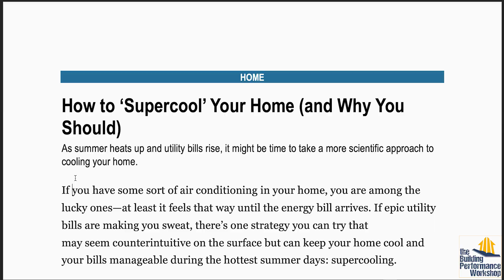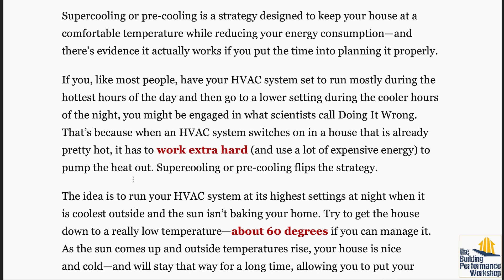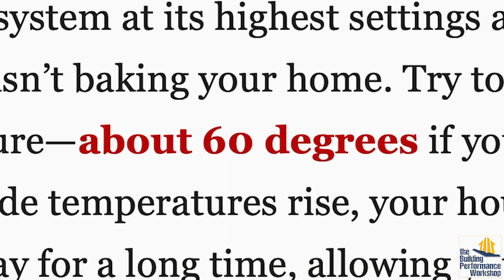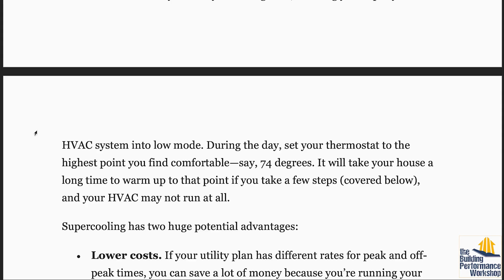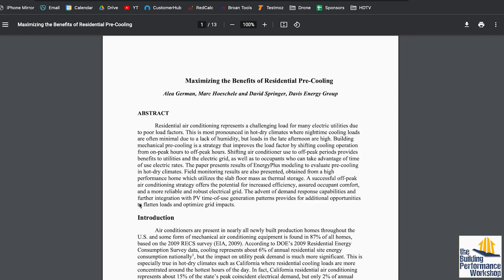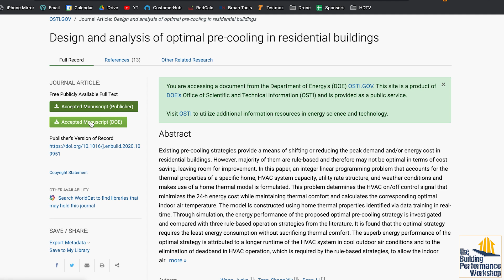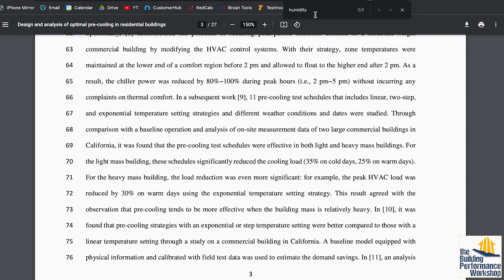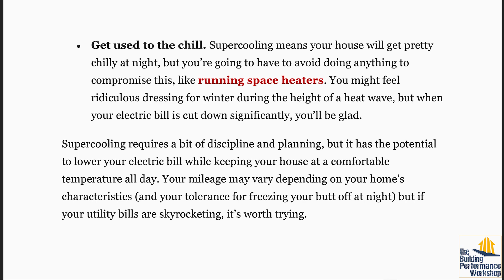Why Not to 'Super Cool' Your Home: Another Dumb HVAC Idea Debunked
I was sent this article for a second opinion and I'm happy to report that this is exactly the kind of thing that needs to be on this channel. Here are many, many reasons why you should not take advice on your home as a system from a pop culture DIY magazine.